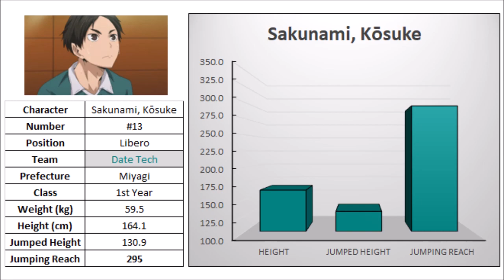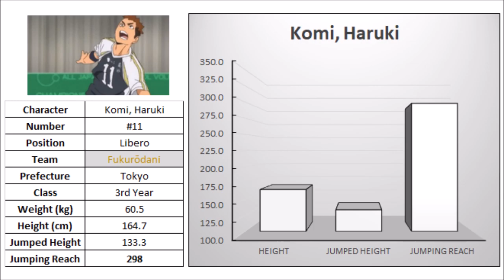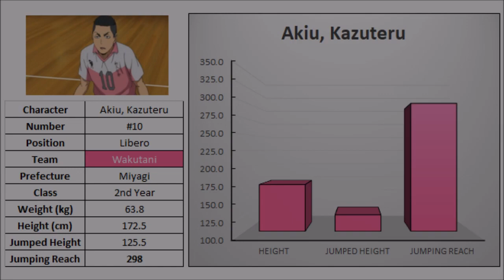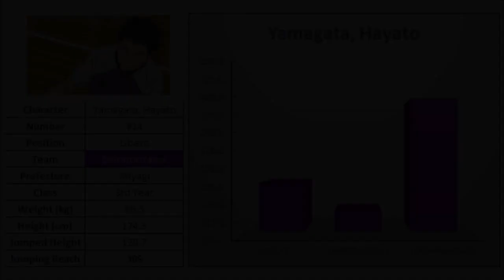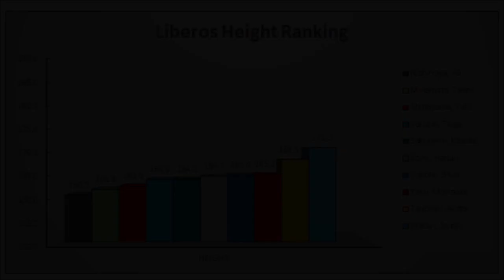Top Liberos | Height Ranking | Haikyuu!!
Ranking of the Liberos according to their Height.
Ranking:
#1 Komori, Motoya
#2 Bishin, Haruma
#3 Yamagata, Hayato
#4 Akagi, Michinari
#5 Kaikake, Akifumi
#6 Kanbayashi, Keichiirō
#7 Kuroiwa, Junji
#8 Akiu, Kazuteru
#9 Akama, Sō
#10 Akakura, Kai
#11 Watari, Shinji
#12 Tomokazu, Wajima
#13 Tsuchiyu, Arata
#14 Yaku, Morisuke
#15 Yokote, Shun
#16 Komi, Haruki
#17 Sakunami, Kōsuke
#18 Sakurai, Taiga
#19 Shibayama, Yuki
#20 Minamida, Taishi
#21 Nishinoya, Yū